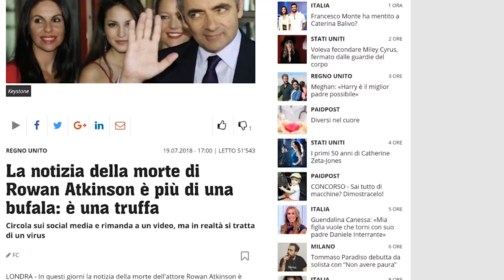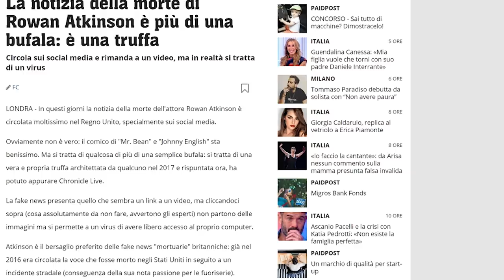Che fine ha fatto oggi Mr. Bean?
Mr bean è uno dei personaggi più amati e divertenti di tutto il mondo interpretato da rowan atkinson..ovviamente mr bean è un nome inventato lo sapete vero? ma che fine ha fatto oggi? com'è la sua vita? andiamo a vedere alcuni dei suoi segreti più oscuri e delle curiosità. Cominciamo!

Le cuffie gaming a basso prezzo che uso, ma che vanno da dio: